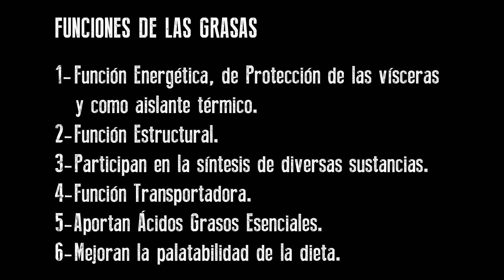Funciones de las Grasas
Conoce qué usos tienen las grasas en nuestro organismo y la importancia de consumir grasa.